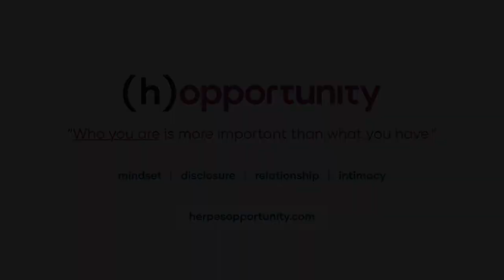Those "sliding doors" moments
A 25-minute one-on-one coaching session with Adrial that leads you through the experience of re-framing shame from a liability to a true opportunity.

"For a relationship to be 'not right' it only takes one person to recognize that. And if you are the person receiving the 'no' you just haven't realized it yet."

It takes two to tango, and it only takes one to realize when a relationship isn't right. All too often, when we get "rejected" we blame it on herpes and we ultimately blame ourselves (for being less than, unlovable, dirty, unwanted ... by everyone) when in reality it's a one-off experience of one person not seeing the potential in the dynamic that the two of you uniquely have together. That's it.

The Herpes Opportunity: "Who you are is more important than what you have."
— H Opp audio, video & articles